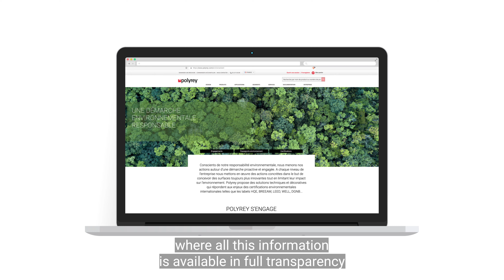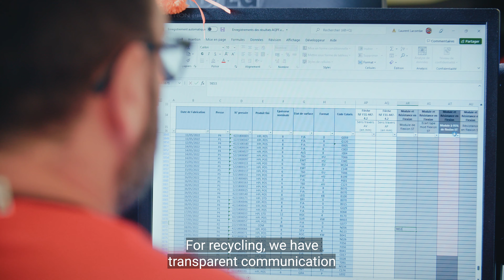Polyrey CSR - Polyrey is committed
Polyrey presents its environmental commitments.
Polyrey presents the actions already taken and controlled to limit its impact on the environment and announces the projects underway to go even further.